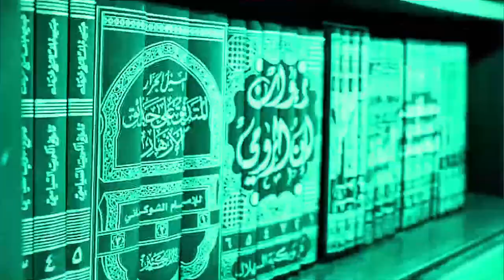Pembagian Jenis Air - KH Abdul Muiz Ali - Fiqih Kontemporer #13